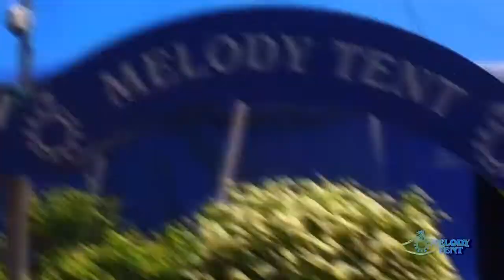Cape Cod Melody Tent Promo Video